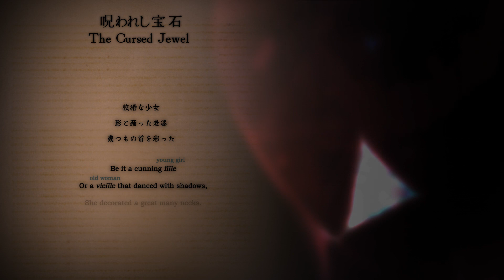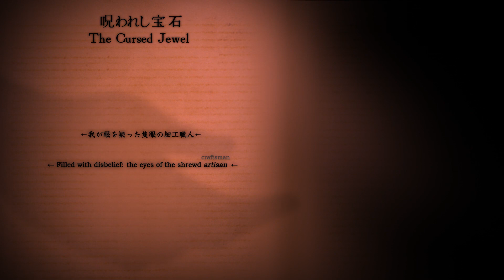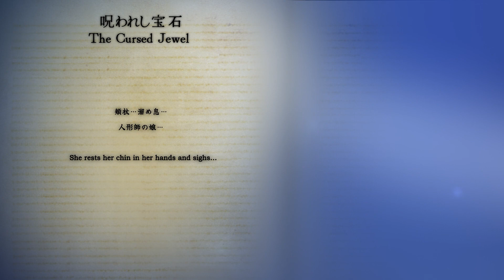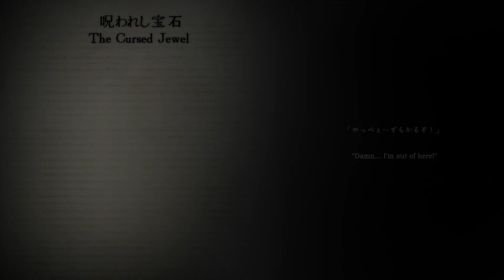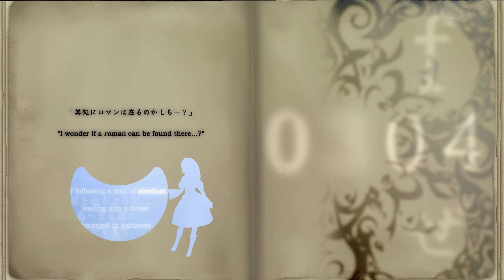【Roman】 04. The Cursed Jewel – English Lyrics Video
English translation for Sound Horizon’s 5th Story CD, Roman.

Support Sound Horizon by streaming their music on the official YouTube channel and Spotify!